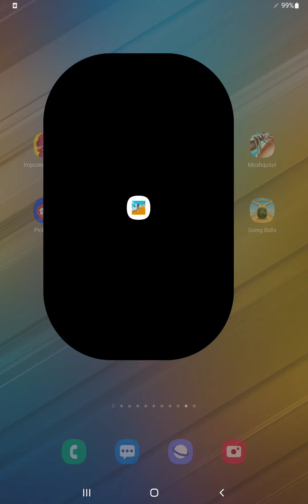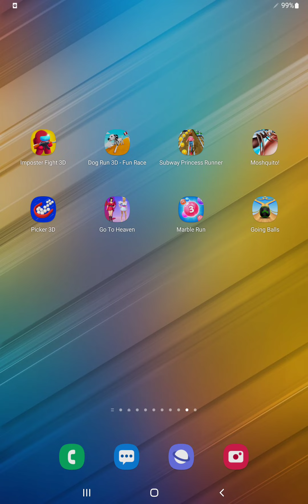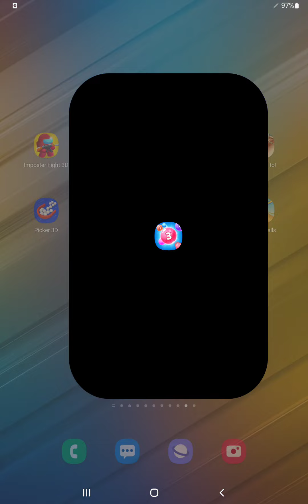Impostor Fight,Dog Run 3D,Subway Princess Runner,Moshquito,Picker 3D,Go To Heaven,Marble Run,Going..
► Impostor Fight,Dog Run 3D,Subway Princess Runner,Moshquito,Picker 3D,Go To Heaven,Marble Run,Going Balls